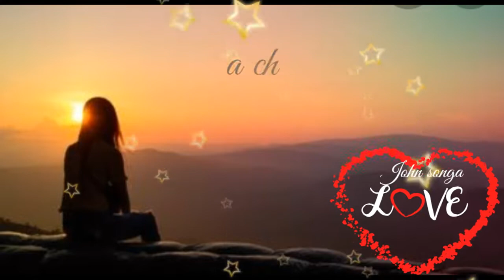F,Hmingthanmawia, An chang tawh si